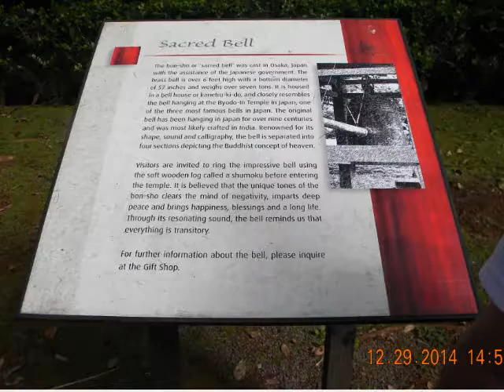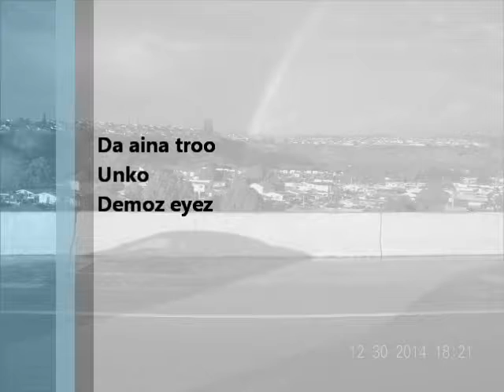Hawaiian Honeymoon Holiday